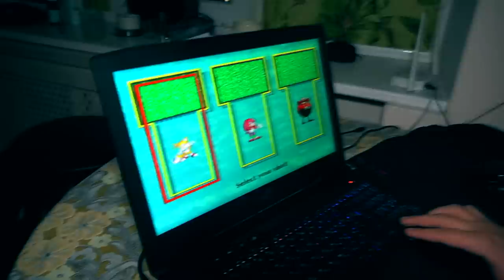Я СДЕЛАЛ ГОМУНКУЛА SONIC.EXE С ЕГО КРОВИ И ЯЙЦА *настоящий соник*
Я решил создать настоящего sonic.exe. Я  провел специальный ритуал  с кровью и яйцом. Через 10 дней из яйца вылупился настоящий соник. Я был в шоке. Этот соник укусил меня и я превратился в sonic и чуть не уничтожил Настю.
Я СДЕЛАЛ SONIC.EXE С МОЕГО ДНК И ЯЙЦА ГОМУНКУЛА *настоящий соник*

СПРАШИВАЙ: ask.fm/s_e_r_h_y_i__k_i_n_g